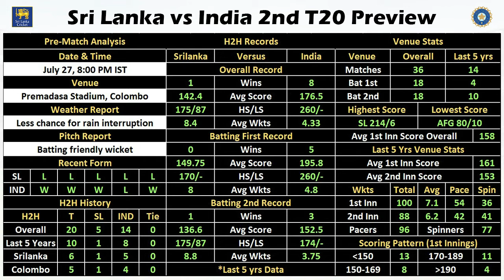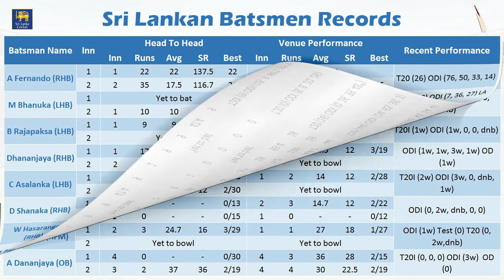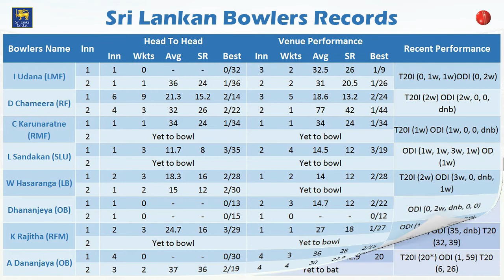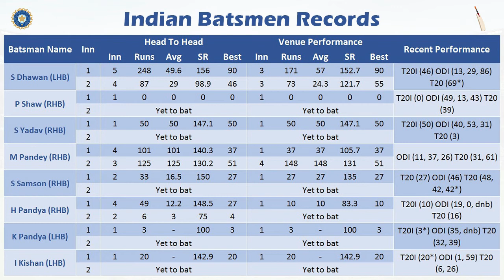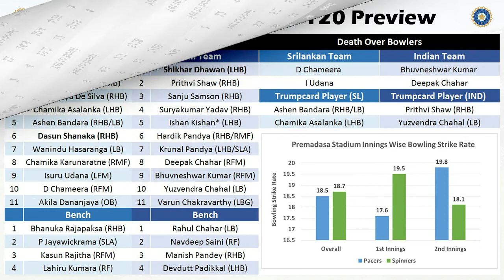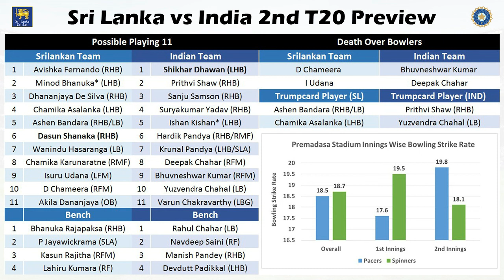Sri Lanka vs India 2nd T20 In-depth Stats Preview | Fantasy Team Prediction | Tamil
This Video is Just for Knowledge Purpose for All Cricket Fans and Fantasy Cricket Players which contains Fantasy Cricket Tips.

( 30Rs cash bonus + 20Rs extra cash by using my code)

(MUST USE REFER CODE FOR 500 RS FREE BONUS)

Invite Code : BALAJE06
( 50 Rs Instant Cash Bonus )

00:00 Intro
01:02 Weather & Pitch Report
01:24 Recent Form & H2H Records
04:47 Venue Stats
6:42 Possible Playing 11
08:58 Bowling Strike Rate Graph
10:20 Sri Lankan Batsmen Records
12:49 Sri Lankan Bowlers Records
15:22 Indian Batsmen Records
17:48 Indian Bowlers Records
21:28 Important Players